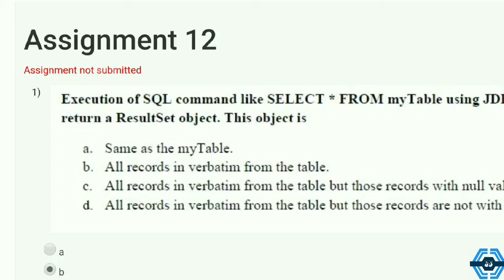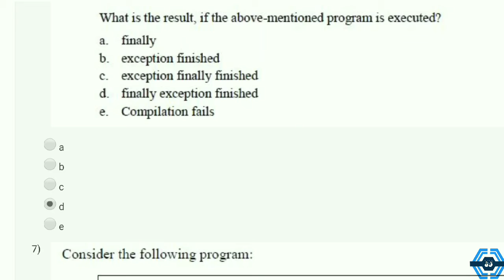Programming In Java | Week 12 Answers 2021 | NPTEL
This video is for providing Programming In Java

This video is made in topic of Programming In Java